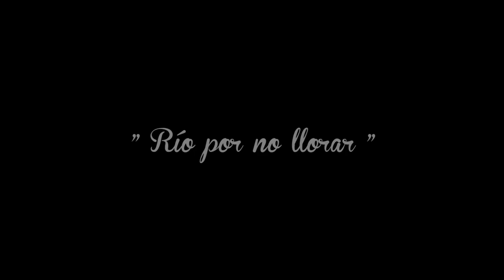Par de Pájaros, Capítulo 3: "Río por no llorar"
Este par de pájaros siguen en la búsqueda de como safar de las complicaciones de la vida.